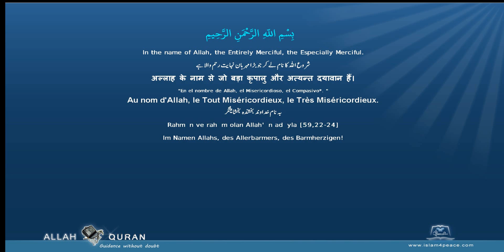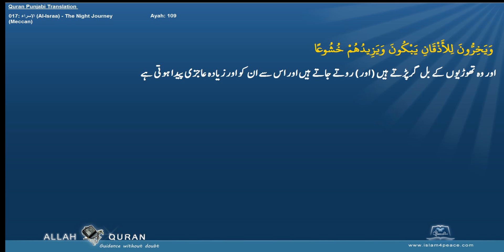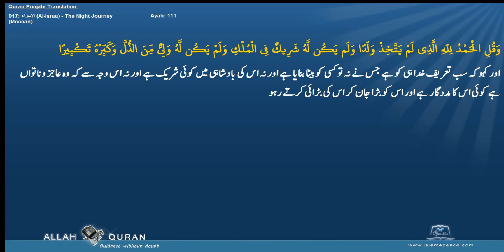Quran Arabic with Punjabi Translation 017 الإسراء Al Israa The Night JourneyMeccan Islam4Peace com